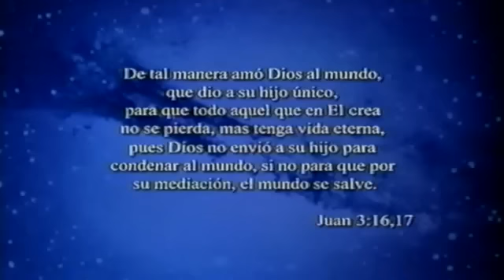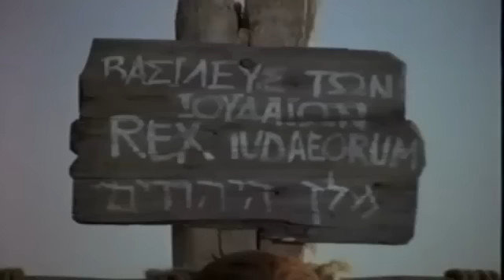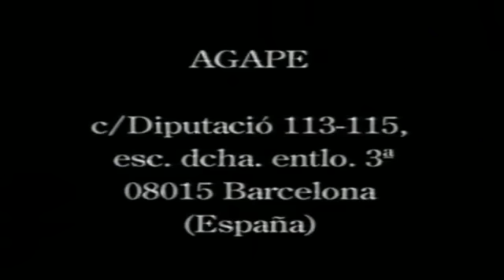La Pelicula De Jesús | Completa | Ver Y Descargar